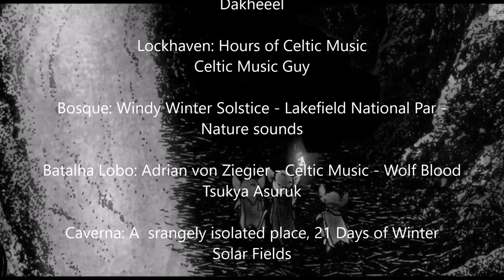[Mouse Guard RPG] #01 Parte 3 - Cortando a Escuridão (Especial Roll20CON)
Pequenos camundongos, grandes aventuras!

Quando você é um camundongo a natureza é seu maior inimigo. Chuvas, inundações e até a mesma a neve podem ser fatais, e raposas, corujas e outros predadores estão sempre a espreita.

Apenas a união e a astucia podem garantir a sobrevivência de uma espécie tão pequena em um mundo tão perigoso. E é para garantir a sobrevivência dos camundongos que a Mouse Guard foi fundada.

Em Mouse Guard RPG você assume o papel de um camundongo armado e armadura que defende os Territórios e seus habitantes das mais variadas ameaçadas.

- Midnight Carper: Diogo Belial